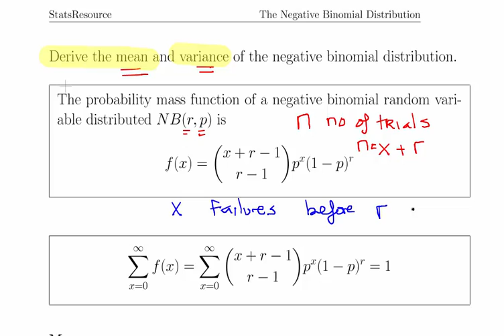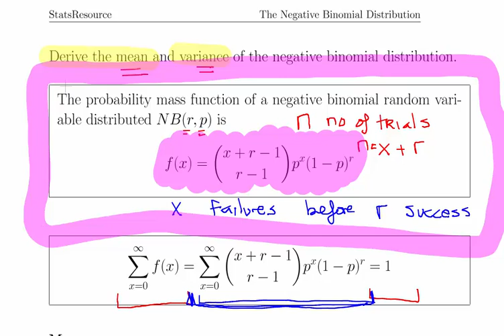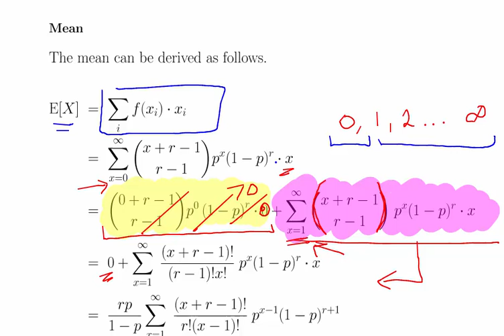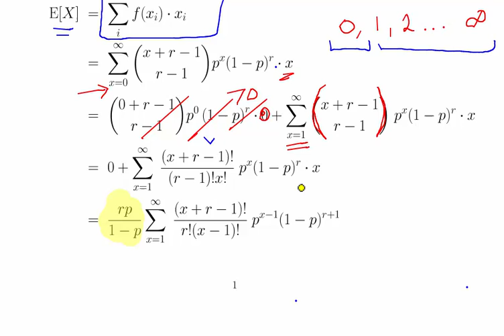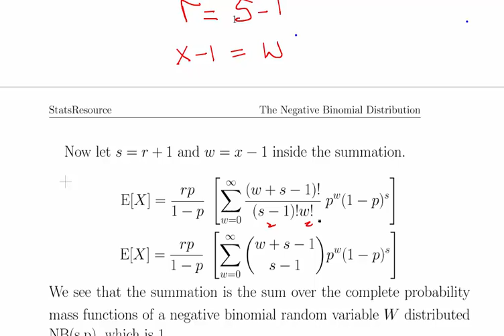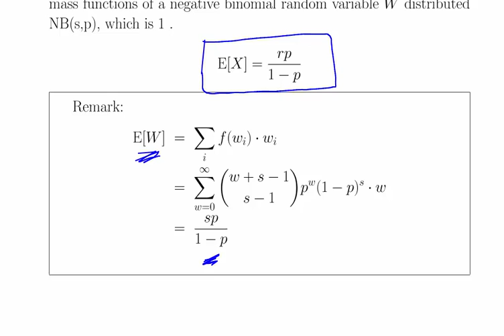Deriving The Expectation of Negative Binomial Distribution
StatsResource.github.io | Probability Distributions

Statistics and Probability Tutorial Videos - Worked Examples and Demonstrations about Statistics